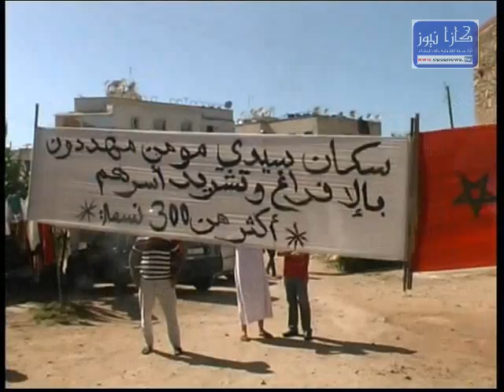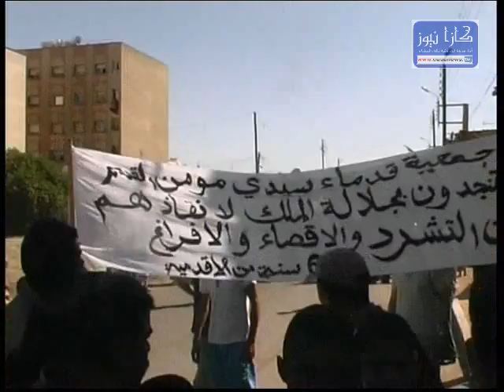تحقيق حول مطالب سكان دواوير سيدي مومن القديم بالدارالبيضاء .جزء2